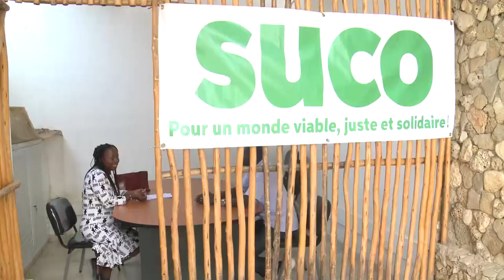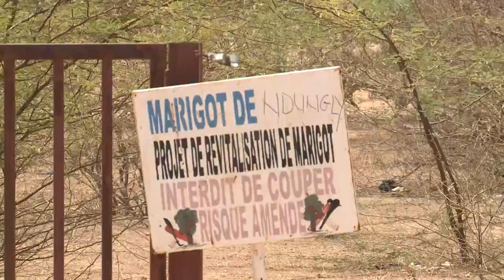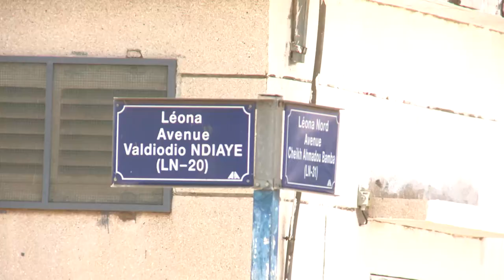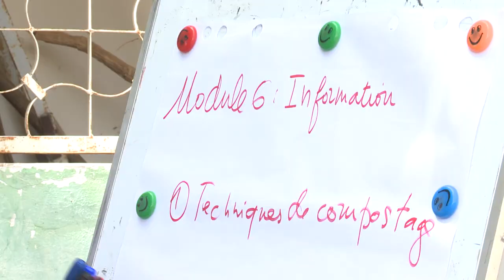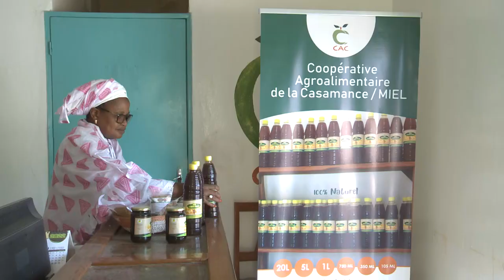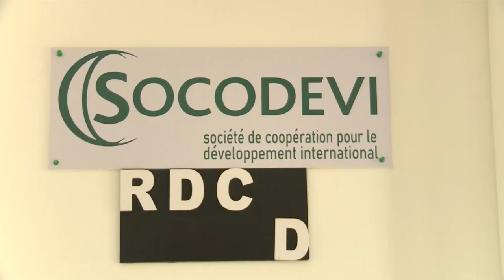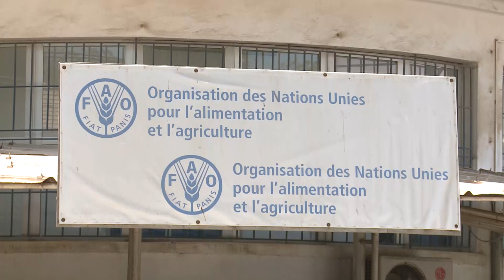Renforcer l'adaptation du secteur agricole aux changements climatiques au Sénégal – partie 2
L’impact du projet de la FAO « Sécurité alimentaire : une agriculture adaptée » (SAGA), financé par le gouvernement du Québec et mis en œuvre par une série de partenaires sur le terrain, se fait ressentir au Sénégal. Depuis 2019, le projet renforce la planification de l'adaptation pour la sécurité alimentaire et la nutrition dans ce pays qui souffre de plus en plus des effets des changements climatiques. Ce reportage vidéo retrace les résultats du projet SAGA et son impact sur les moyens de subsistance et la sécurité alimentaire des communautés.